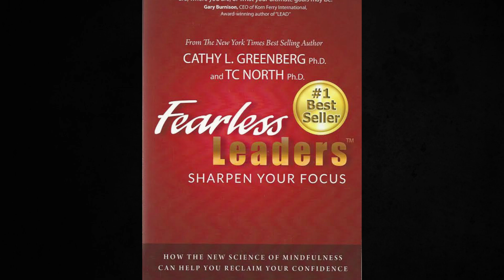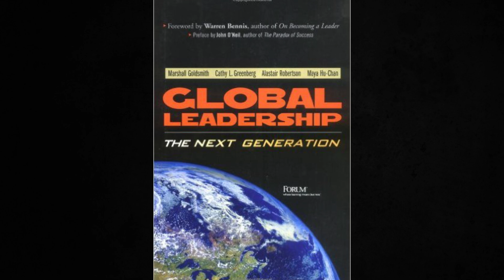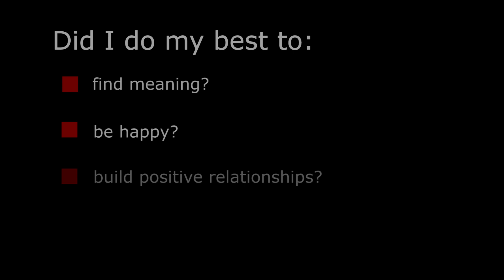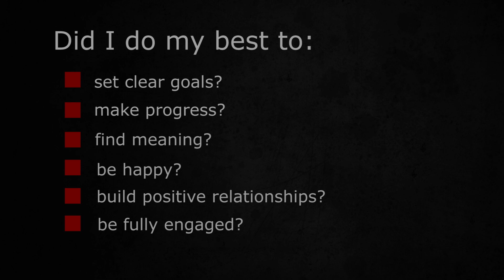Fearless Leaders Feature: Marshall Goldsmith, Ph.D.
Welcome to Fearless Leaders! Please enjoy our first feature segment, where our host, Dr. Cathy Greenberg, interviews Executive Coach Marshall Goldsmith about his new book, Triggers.